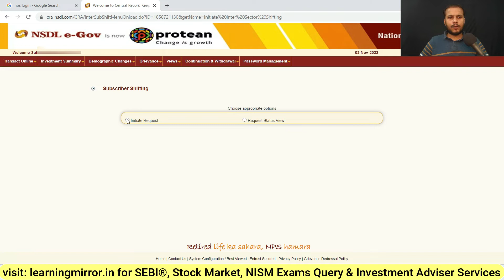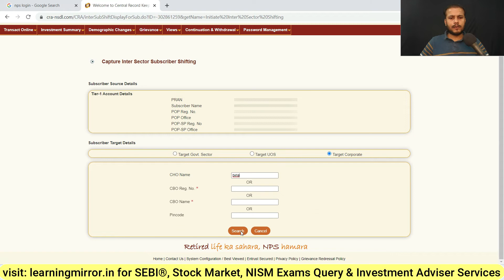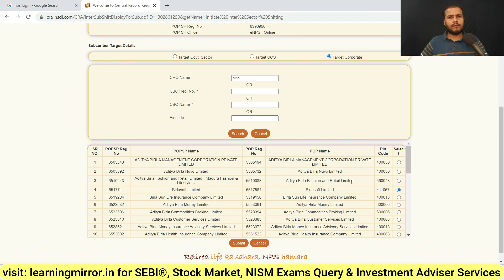How to change your NPS account from Normal to Government or Private Sector Online?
how to change nps status after getting job
job milne ke baad nps status kaise change kare
how to change nps status after getting government job
government job milne ke baad nps status kaise change kare